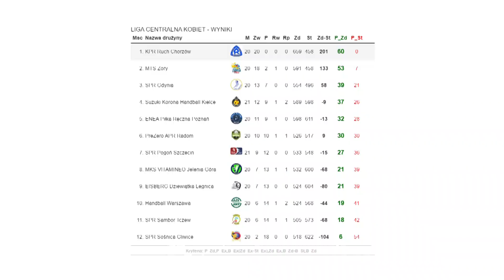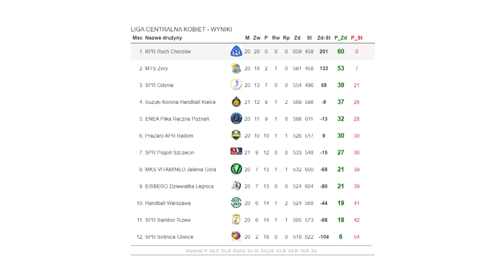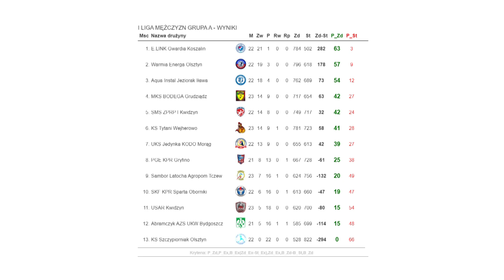Sportowa Tetka odc. 31 - Tv Tetka Tczew HD